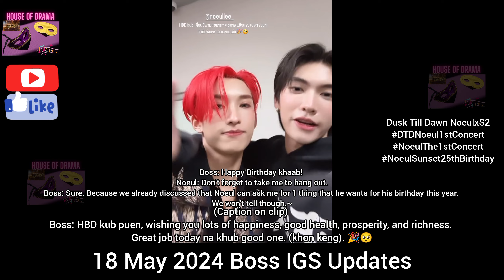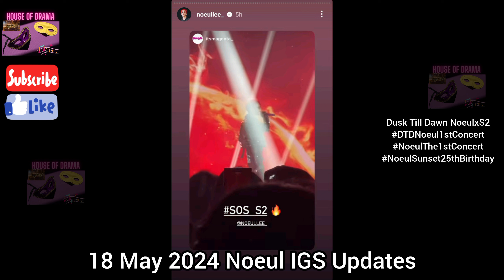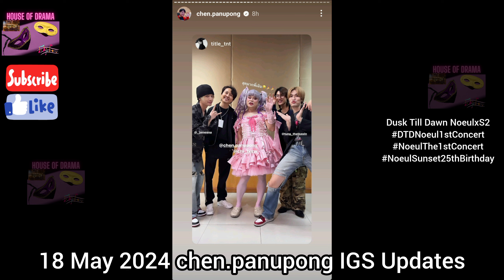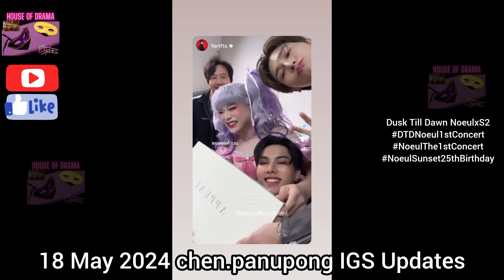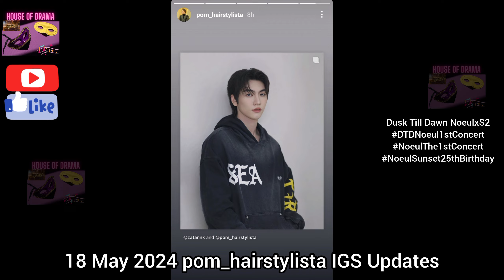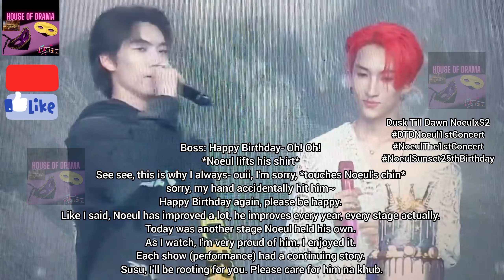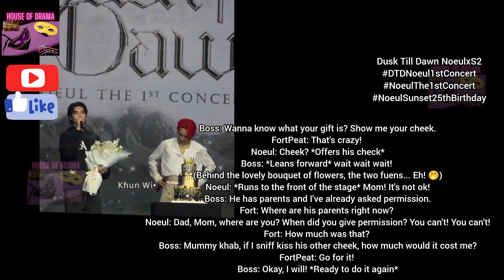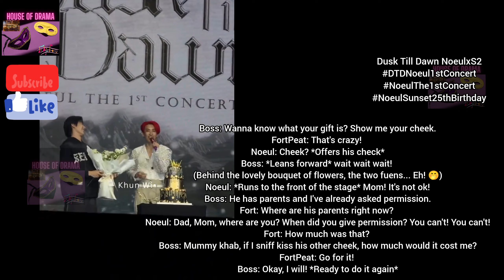[Eng Sub] 18 May 2024 Dusk Till Dawn NoeulxS2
BossNoeul Jealous
BossNoeul Possessive
BossNoeul Obsession
BossNoeul Confessed